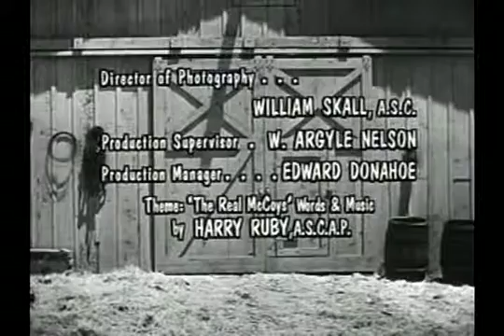s01e25 Grandpa's Birthday 477p mpeg4 aac - Real McCoys